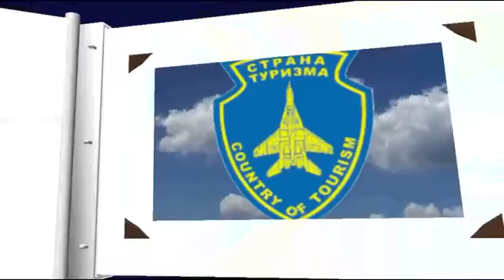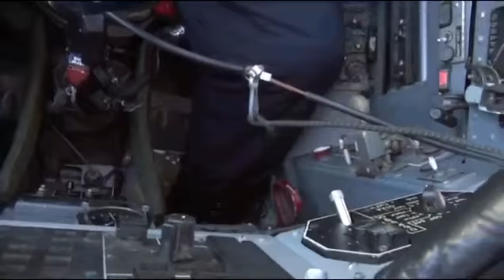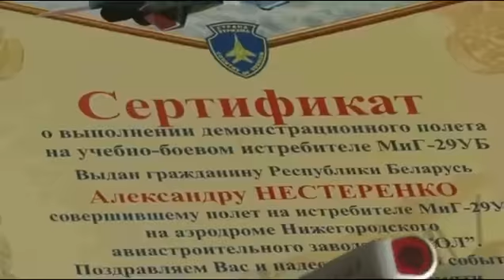Полеты на МИГ-29 в 2014 году. Полет туриста в стратосферу (21 км) и высший пилотаж